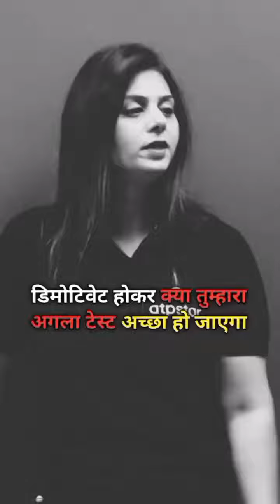Demotivate 🤯hokar kya ...